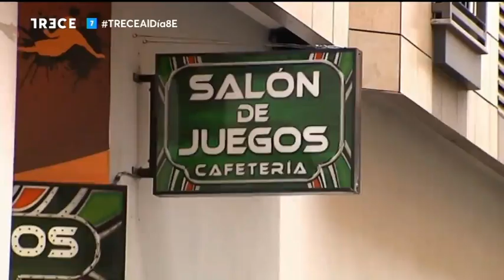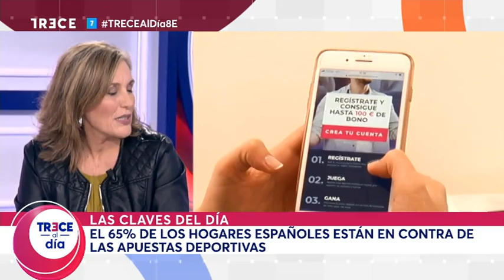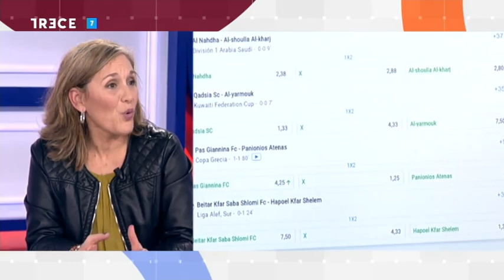13TV: LA ADICCIÓN AL JUEGO PREOCUPA CADA VEZ MÁS A LAS FAMILIAS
María José Olesti, directora de Family Watch explica que la apuesta online y física han crecido gracias también a que se ha producido un cambio en la forma en la que se ve esta actividad, que ha dejado de verse como algo peligroso a verse casi como un deporte. 8 de cada 10 hogares pide suprimir la publicidad porque fomenta la Ludopatía. Evitar el abuso del uso del teléfono móvil por parte de los jóvenes es un punto determinante para luchar contra la ludopatía.